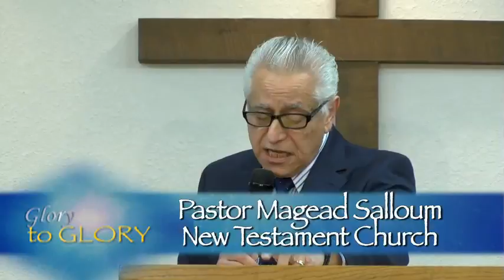NT 672 "You are a Mountain Destroyer"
"According to the Word of God every believer has the capability of destroying and removing mountains." So begins Pastor Magead Salloum of the New Testament Church in Rome NY. Sharpen your spiritual warfare and learn that "You are a Mountain Destroyer".